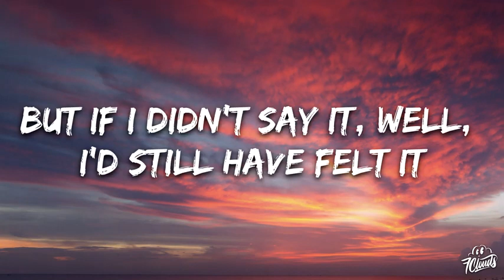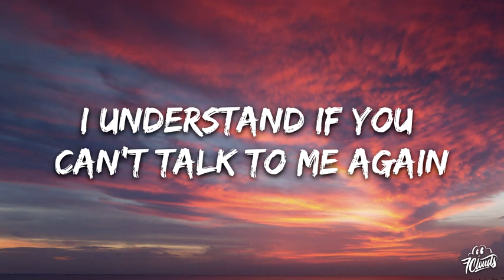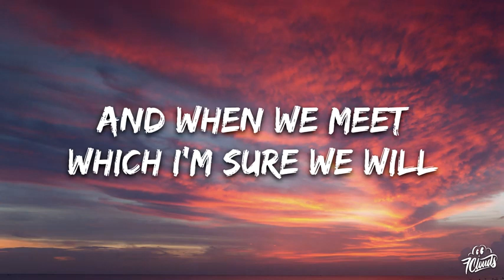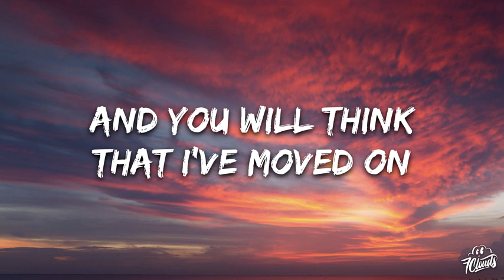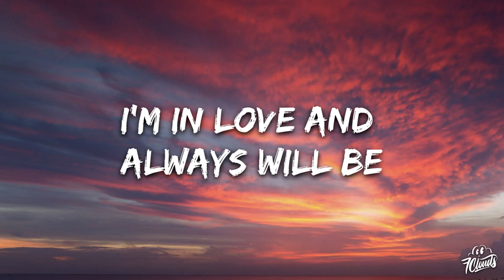Dido White Flag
All videos and music are property of their respectful companies,
Film Content: